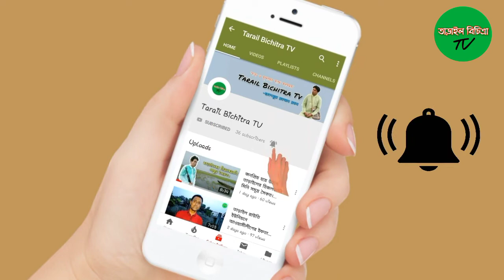ফকির ইয়াসিন শাহ্'র মাজার | ভেরণতলা, তাড়াইল | বাউল শরীফ | তাড়াইল বিচিত্রা টিভি | Tarail Bichitra Tv.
ফকির ইয়াসিন শাহ্'র মাজার | ভেরণতলা, তাড়াইল | বাউল গান | তাড়াইল বিচিত্রা টিভি | Tarail Bichitra Tv.

The cinema of Bangladesh dates back to 1898, when films began screening at the Crown Theatre in Dacca. The first bioscope in the subcontinent was established in Dacca that year. The Dhaka Nawab Family patronised the production of several silent films in the 1920s and 30s. In 1931, the East Bengal Cinematograph Society released the first full-length feature film in Bangladesh, titled the Last Kiss. The first feature film in East Pakistan, Mukh O Mukhosh, was released in 1956. During the 1960s, 25–30 films were produced annually in Dacca. By the 2000s, Bangladesh produced 80–100 films a year. While the Bangladeshi film industry has achieved limited commercial success; the country has produced notable independent film makar.